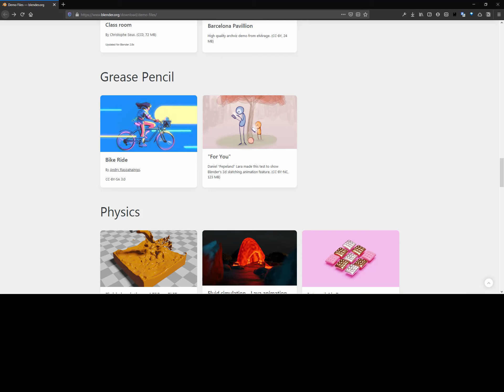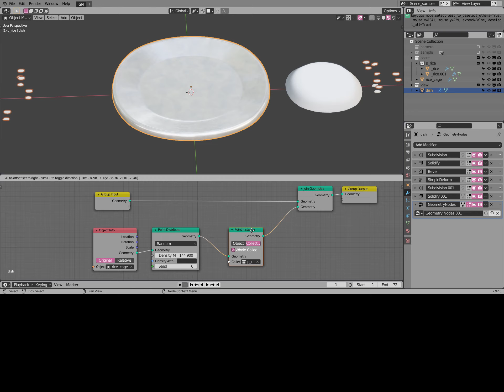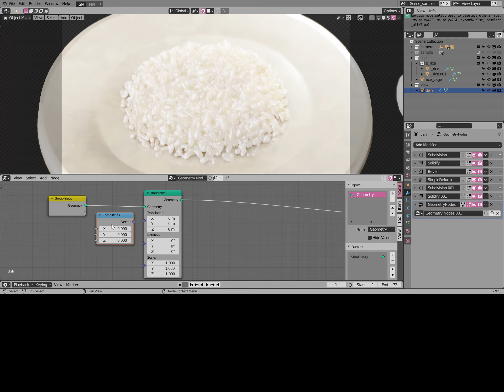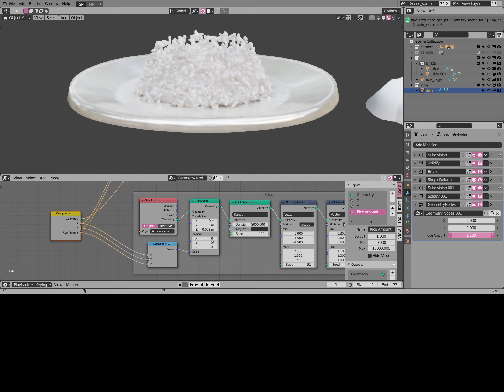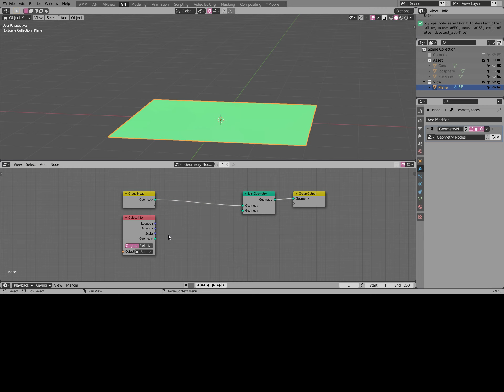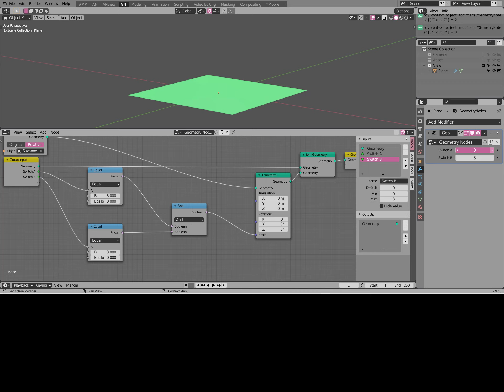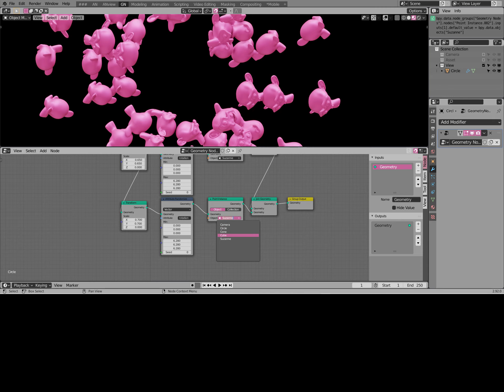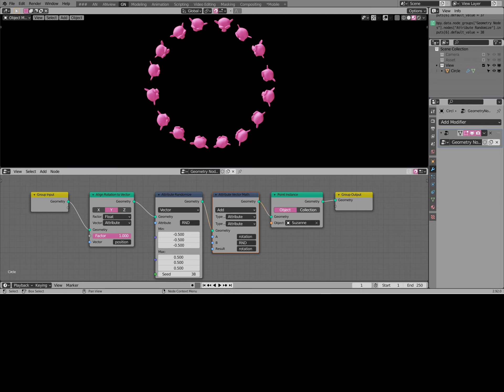Parametric Food Serving with Geometry Nodes - Blender 2.92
★Please turn English subtitles on★

This is quick explanation video about how to use Geometry Nodes of Blender2.92 to freely customize the serving food.

00:00 Intro
01:00 Preparation of ingredients
01:40 How to Serve
05:21 Parameters operation
09:04 Easy circular array
09:59 Switch ingredients by value
13:02 Randomize
16:12 Circular Array: Supplement
17:11 Outro

Taco Rice demo file with Geometry Nodes (I made it with Geometry Nodes of early stages of development, slightly different from description in this video)